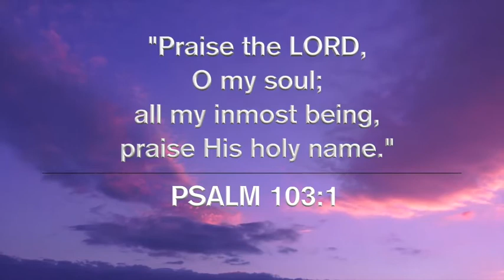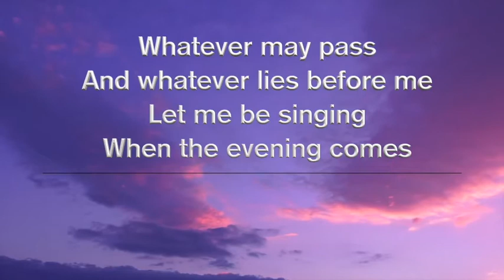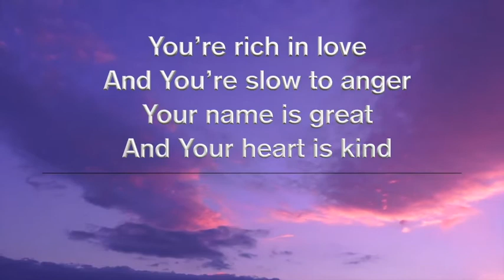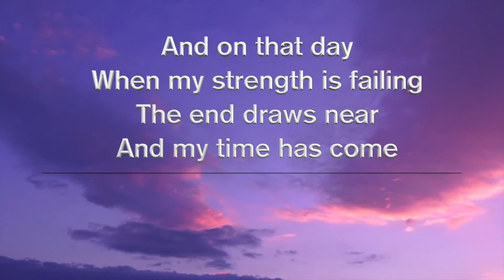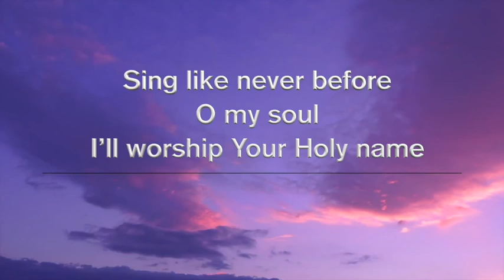10 000 Reasons (Cover by United Community Church)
Song: 10 000 Reasons
Written by: Matt Redman, Jonas Myrin
Copyrights: 2011 Atlas Mountain Songs, sixsteps Music, Thankyou Music, worshiptogether.com songs
Catalogs: Atlas Mountain Songs, sixsteps Music, Thankyou Music, worshiptogether.com songs
Administrators: Editora Adorando Ltda

United Community Church
CCLI Copyright License B 621249
CCLI Streaming License B 826113

Music and Vocals:
Fabiola Lizzi
Yaw Nyinaku
Vicky Nyinaku